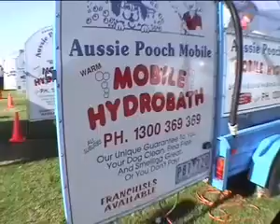Hound TV #02 - Friday 2 June 2006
Episode 2 was recorded entirely on location at the RSPCA Million Paws Walk at Albert Park in Melbourne, Australia. Dogs galore!

Picture quality and editing have improved substantially since the first episode (thanks to Matt Tynan). Goal for episode 3: More great content, better sound.